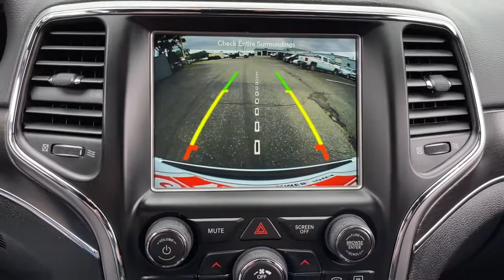2018 Jeep Grand_Cherokee Ames, Boone, Story City, Marshaltown, Nevada Iowa A8942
Bright White Clearcoat Used 2018 Jeep Grand_Cherokee available in Ames, Iowa at George White Chevrolet. Servicing the Boone, Story City, Marshalltown, and Nevada areas.

#{MAKE}
#{MODEL}
2018 Jeep Grand_Cherokee Limited - Stock#: A8942 - VIN#: 1C4RJFBG1JC441766

1719 S. High Ave

Bright White Clearcoat 4WD. Priced below KBB Fair Purchase Price! Odometer is 5228 miles below market average!br2018 Jeep Grand Cherokee Limited 4D Sport Utility 4WD 8-Speed Automatic 3.6L V6 24V VVTbrbrbrGEORGE WHITE CHEVROLET - PRE-OWNED INVENTORY FOR AMES & ANKENY CHEVROLET CUSTOMERS George White Chevrolet is also your source for pre-owned Chevy cars and trucks. We have a large pre-owned inventory available. For used cars near Ankeny paired with amazing service visit our Ames Chevrolet showroom for a test drive today. You can use our site to view inventory find a quick quote or research leasing and financing options.brbrAwards:br  * 2018 KBB.com 10 Most Awarded Brands